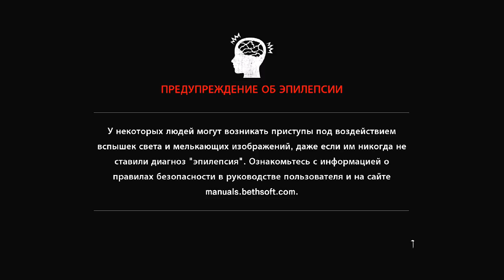The Evil Within [Max Settings 1260p+SweetFX by K-putt]+DL Link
CPU Cooler: Noctua NH-U14S [With additional Fan NF-A15PWM]

HDD: Seagate Barracuda 2TB 7200 RPM 64MB Cache SATA 6.0Gb/s

VGA: MSI GTX 680 TwinFrozr III OC @ Core 1280 Mhz Memory 6920 Mhz 1.212v